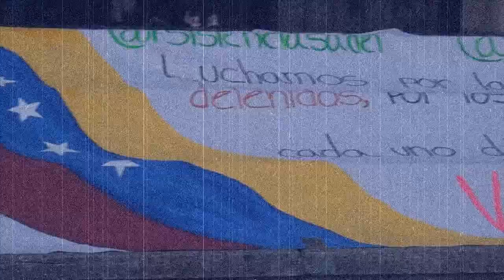No pudieron entrar a la Iglesia por los Guarimberos